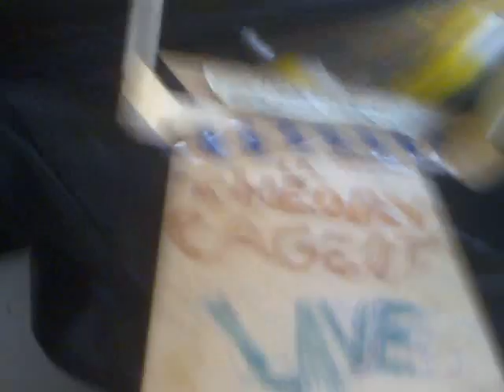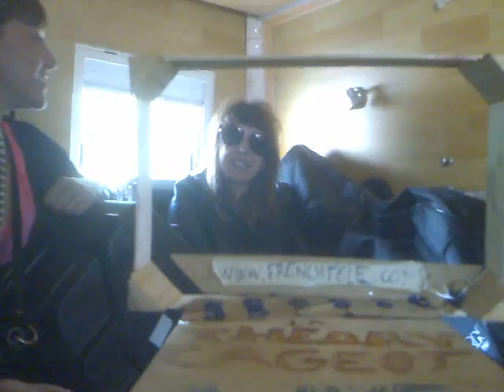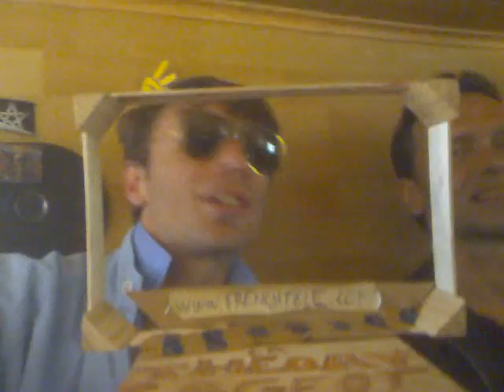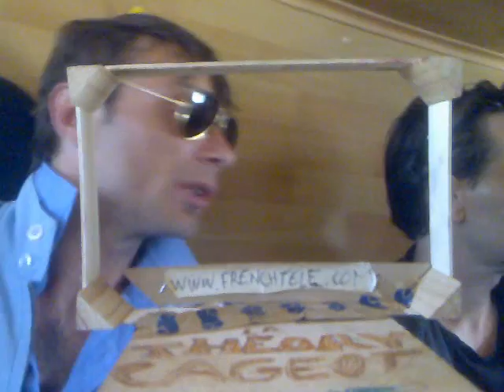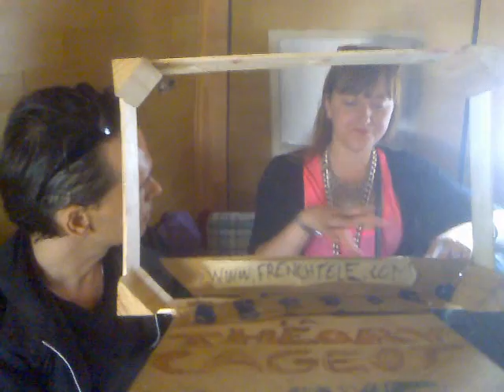THE BAD LIPS ON THE TRUC OF THE SCRATCHFOUFOUNNES Frenchtele production 538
Frenchtele production 538 THE BAD LIPS ON THE TRUC OF THE SCRATCHFOUFOUNNES